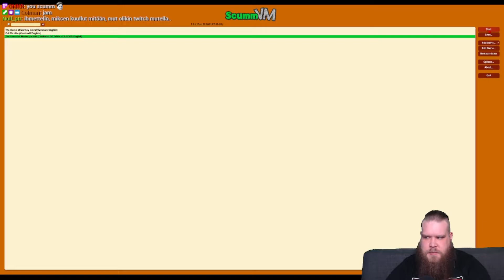Nelinpeli-arkisto The Secret of Monkey Island: Special Edition 01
Monkey Island Ultimate Talkie Edition Builders on se työkalu.